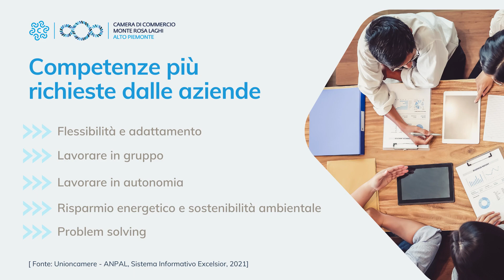Con Fabio Ravanelli Presidente della Camera di Commercio Monte Rosa, Laghi e Alto Piemonte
Siamo con Fabio Ravanelli, AD di Mirato Spa e Presidente della Camera di Commercio Monte Rosa, Laghi e Alto Piemonte per la quale abbiamo realizzato il video promosso da wooow,  Gruppo Giovani Confindustria Novara Vercelli Valsesia di Confindustria.